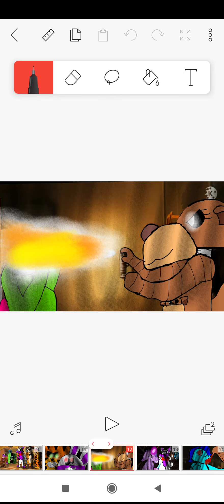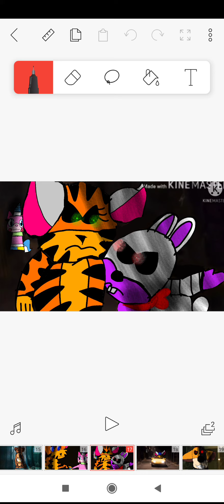The Banan Split Cover With FNAN Zooba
I hope You Like It So FNAN 2 as Willy WonberLand Coming Soon